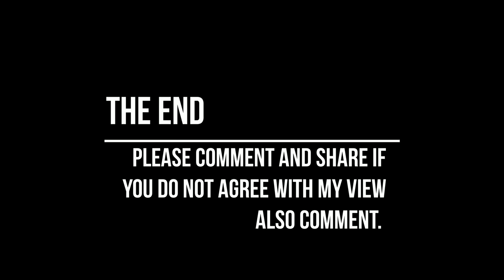Pastors are they in touch with God?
I want to see pastors today challenge themselves to start to Heal the sick and raise the dead. Why not they serve an All Mighty God, we really need to check our relationship with God.